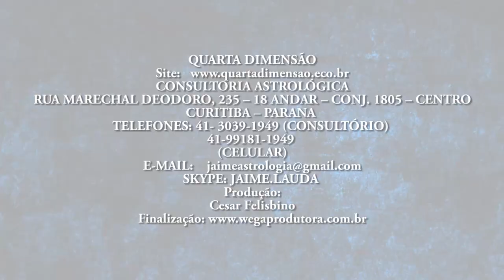A luz que não se Apaga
O prof. Jaime Lauda, nesta palestra discorre sobre o caminho que leva à essência do nosso Ser. 🙏🏻

CONSULTORIA ASTROLÓGICA
RUA MARECHAL DEODORO, 235 – 18 ANDAR – CONJ. 1805 – CENTRO
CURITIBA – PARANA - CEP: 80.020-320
(CELULAR)
SKYPE: JAIME.LAUDA
Produção:
Cesar Felisbino